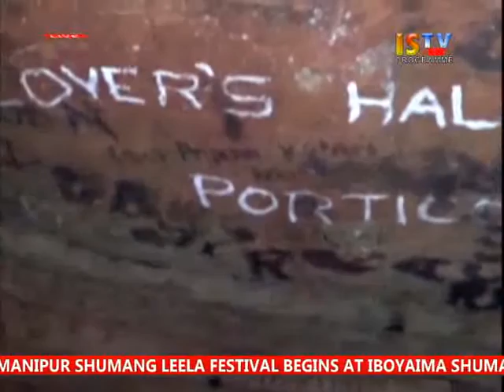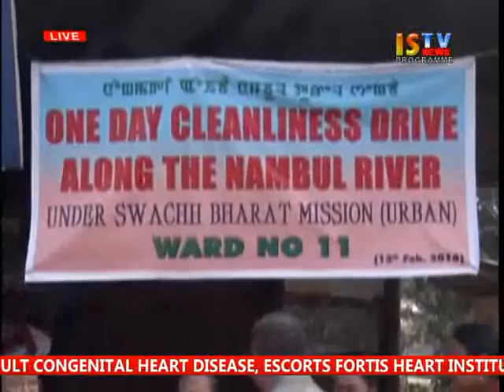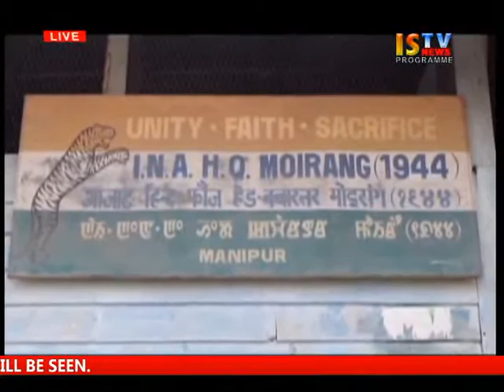13th February 2016 Istv English News